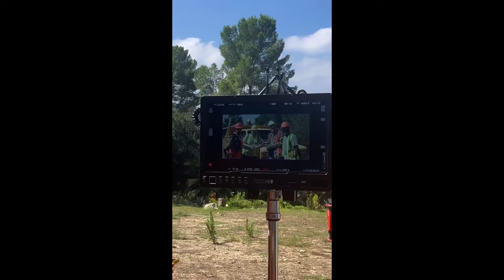Meet the Artist 2024: Kate Jean Hollowell on "Say Hi After You Die"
Meet Kate Jean Hollowell, the filmmaker of "Say Hi After You Die," which is playing in Short Film Program 4 at the 2024 Sundance Film Festival. Presented by Acura.